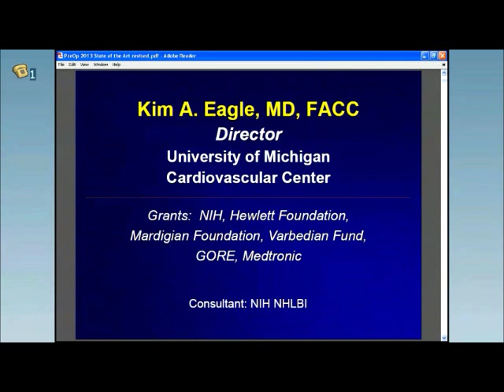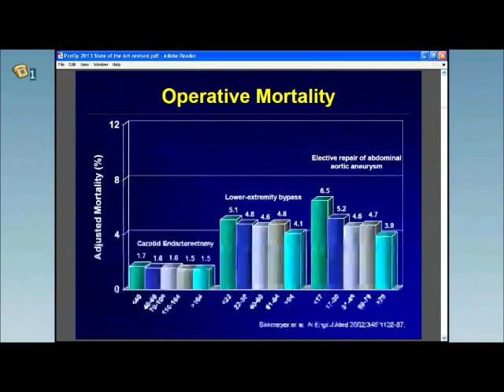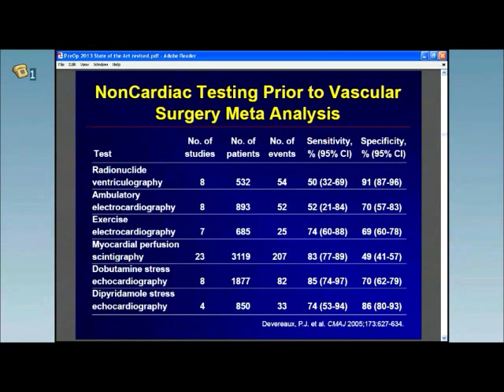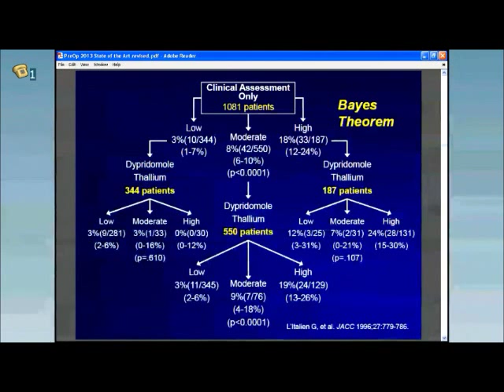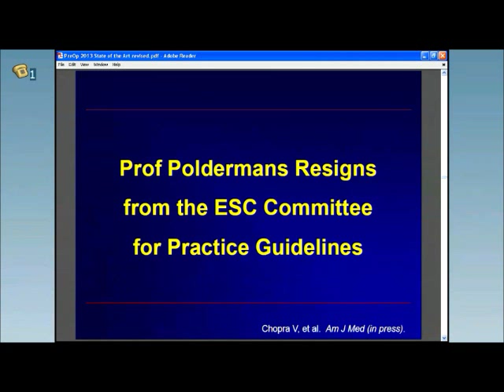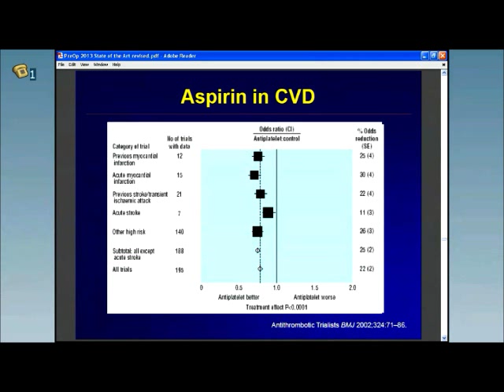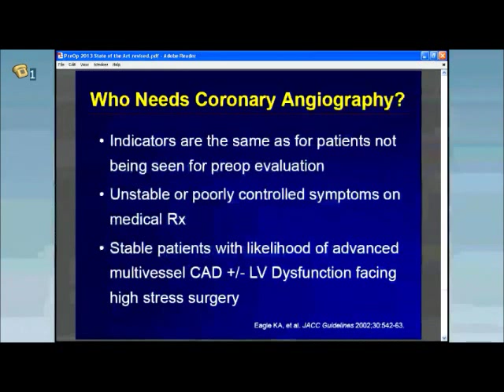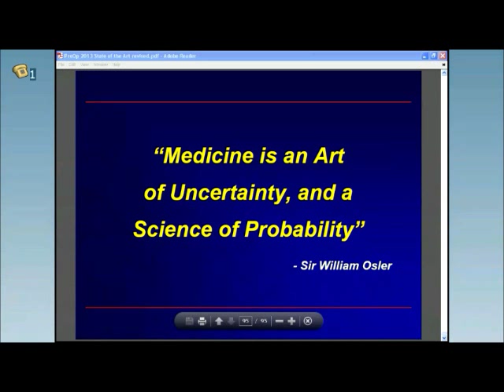Preoperative Assessment of the Cardiac Patient Undergoing Non-Cardiac Surgery: State of the Art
Department of Medicine Grand Rounds presentation by Dr. Kim Eagle, Chief of Clinical Cardiology, University of Michigan Health System.